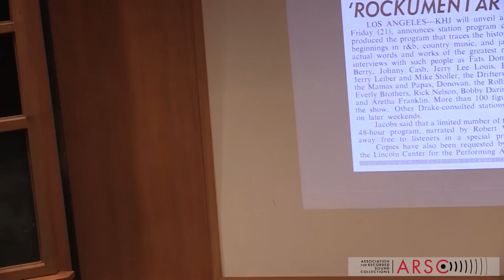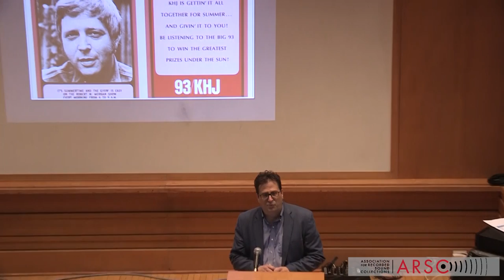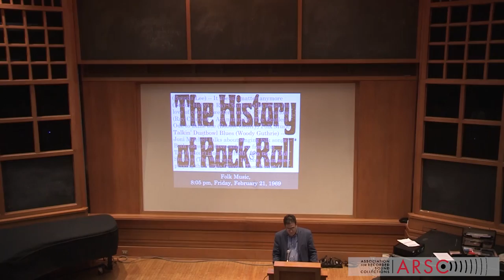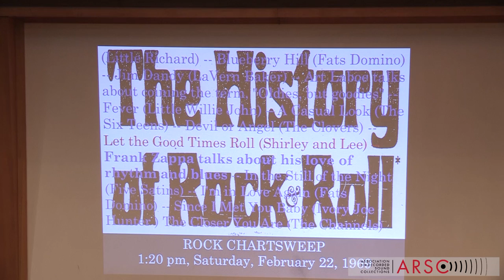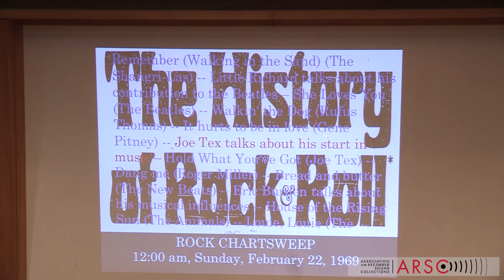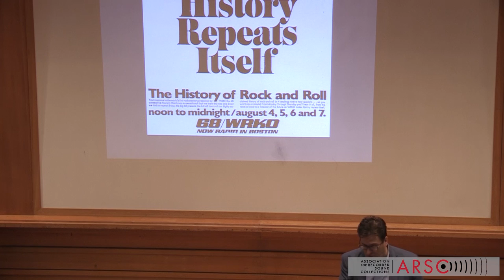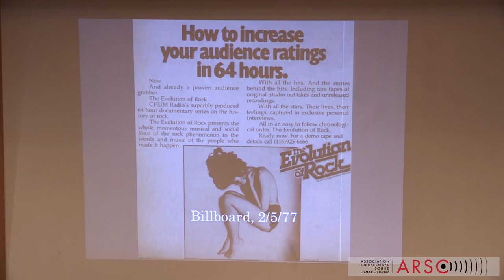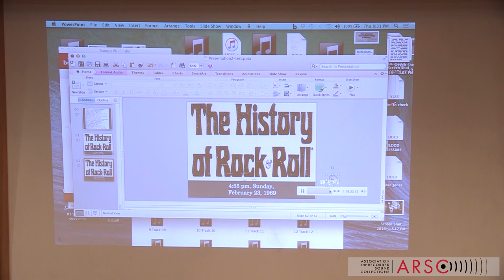KHJ'S 1969 "HISTORY OF ROCK AND ROLL" presented by Matthew Barton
The New York Chapter of the Association for Recorded Sound Collections presents its November 2016 program:

KHJ'S 1969 "HISTORY OF ROCK AND ROLL"
Presented by Matthew Barton

"Top 40 radio was all about the newest hits, with little sense of history; but for 48 hours starting at noon on Friday, February 21st, 1969, KHJ of Los Angeles, one of the biggest Top 40 outlets in the country, aired the first comprehensive history of rock and roll attempted in any medium. For two days, listeners were treated to a unique montage of music and interview with the movers and shakers of the preceding 15 years of pop music, narrated by legendary KHJ disc jockey Robert W. Morgan. It was repeated later that year, then revised several times in the 1970s and early 1980s, with the last revision still airing occasionally today. Using excerpts of the original broadcast and others from the time, this presentation will look at the program’s success in the context of music radio of the period, as well as its longer lasting influence on popular music, popular audiences and radio programming itself. A later version of the program, as well as other radio rock and roll histories, will also be sampled."
MATTHEW BARTON has worked at the Library of Congress since 2003, first as a sound engineer and archivist, and since 2008, as the Curator of Recorded Sound at the Library's Packard Campus for Audiovisual Conservation Culpepper, Virginia. From 1996 to 2003, he was the production coordinator of the Alan Lomax Collection compact disc series issued by Rounder Records. He has written extensively on recorded music and sound, and is a contributor to the book The Ballad Collectors of North America: How Gathering Folksong Transformed Academic Thought and American Identity, published in 2012 by Scarecrow Press. In May of this year, he began a two-year term as President of the Association for Recorded Sound Collections.